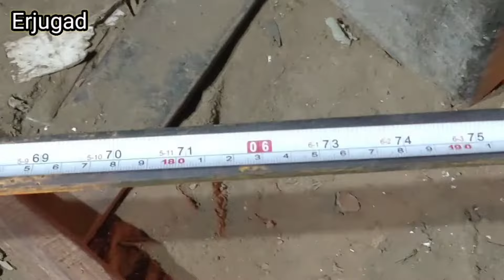How to make blower fan new model./Home made blower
Hii Guys'
Welcome to Erjugad YouTube channel.

In this channel, you will get to know the best jugad work ideas
Welding tips trick
Lethe machine works
Home made tools
Pipe joined trick

To encourage me,see my vdo in full like and coments too.